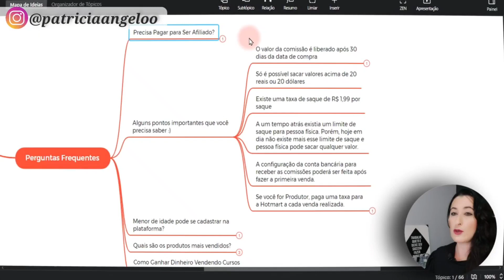Esse é o Período de Espera Para Receber as Comissões da Hotmart [Cortes do MKT]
🟢 Conheça o Método Organize e Destrave

⏬ CONECTE-SE COMIGO ⏬

QUEM É PATRICIA ANGELO

Patricia Angelo é empreendedora digital desde 2016 e já cheguei a faturar mais de 14 Mil em 1 mês com seu negócio online. Hoje vive exclusivamente dos ganhos trabalhando direto de casa ou de qualquer lugar no mundo que possua acesso à internet.

Passar pela crise possibilitou ter seu próprio negócio online. E, o que parecia algo terrível, se tornou uma oportunidade de dar uma virada em sua vida, tendo a possibilidade de ter uma boa renda mensal com liberdade de tempo, geográfica e financeira.

"Minha missão é levar conhecimento até você,  transformar vidas, assim como a minha foi transformada"

Seja muito bem-vindo ao Canal Marketing Digital Descomplicado

As pessoas também pesquisam por:

Hotmart é confiável
comissão Hotmart como funciona
Hotmart login
tipos de comissão Hotmart
Hotmart cursos

Sucesso e até o próximo vídeo...